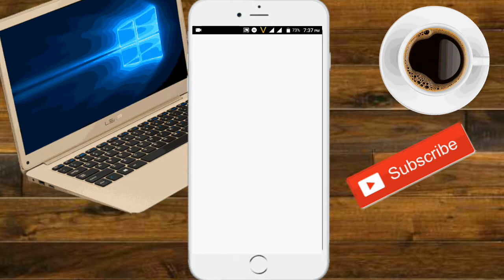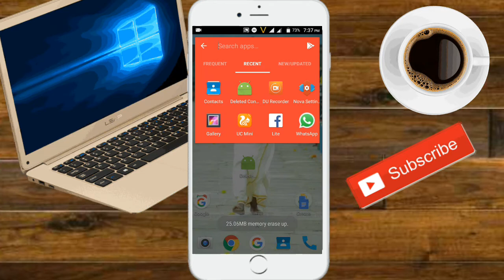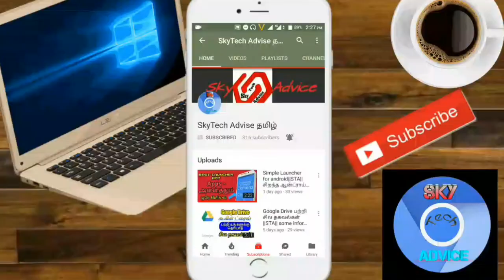How to recover deleted contacts without root in tamil | Tricks Creation Tamil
free